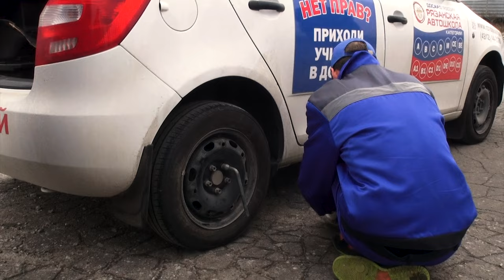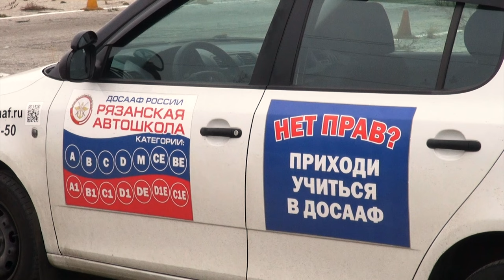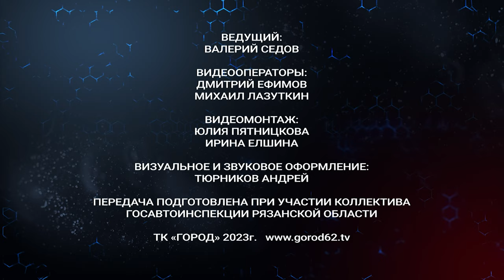Жизнь и дорога. Выпуск 33